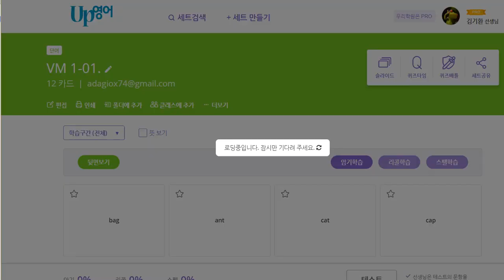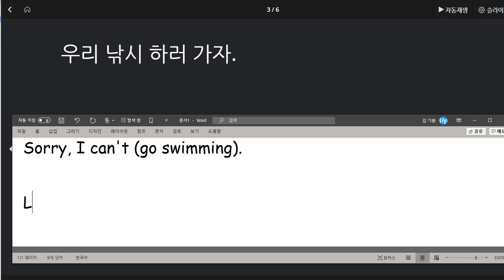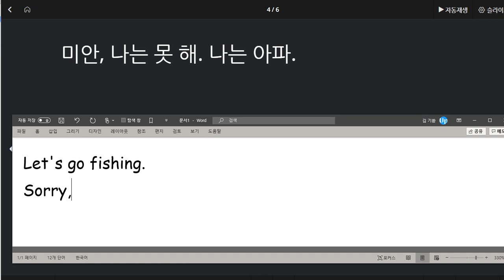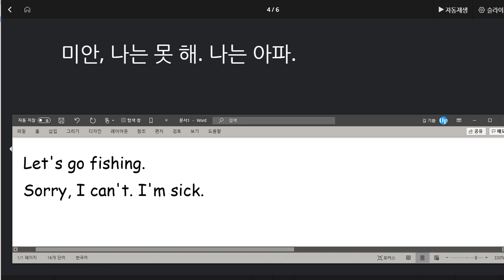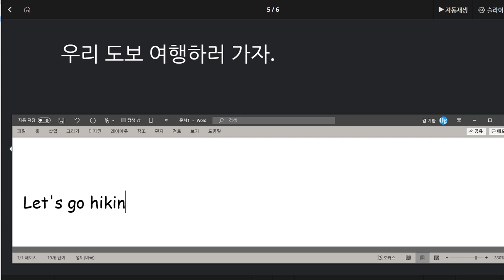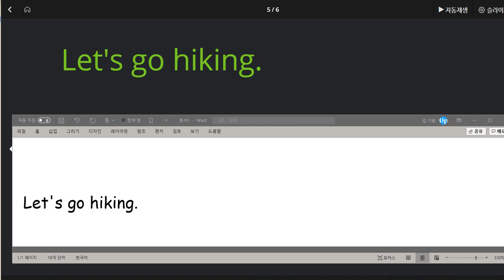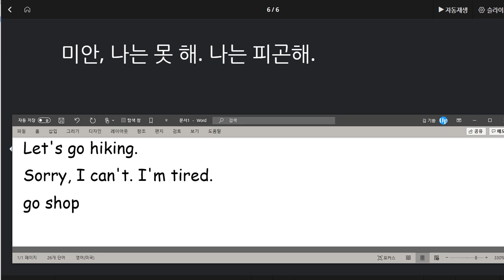박채연 2020 08 03 칭찬 쓰기 실력 향상 더불어 말하기 실력도 더 향상 문법적 이해도는 높일 필요가 있음